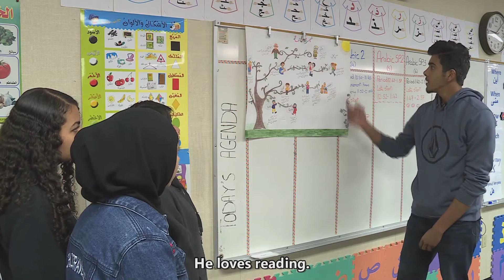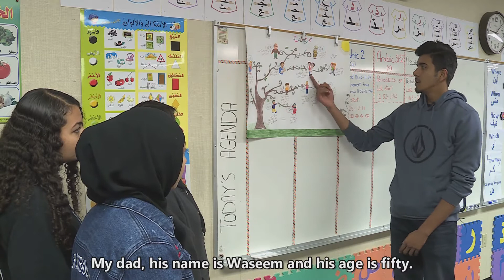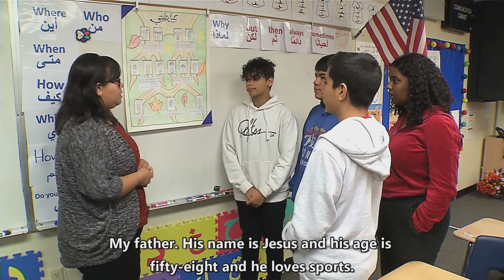STARTALK Activities: Independent Learning - Gallery Walk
Authentic Resources for Arabic Language Programs

Collected by Occidental College World Language Project (OCWLP)